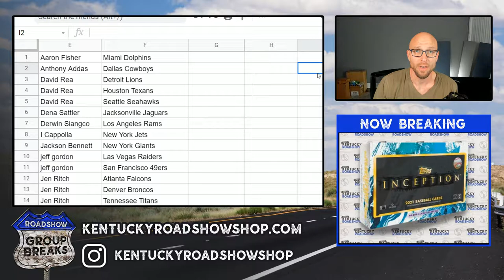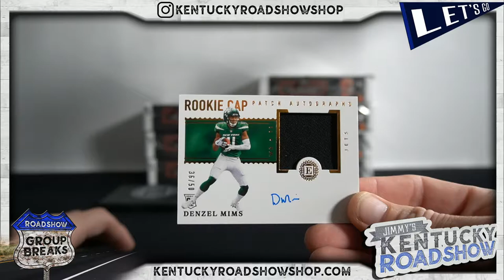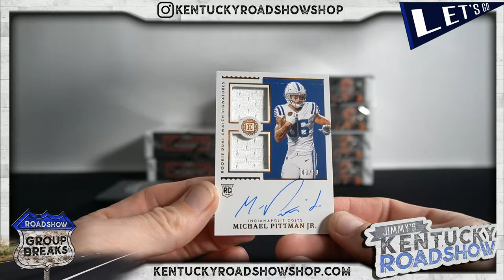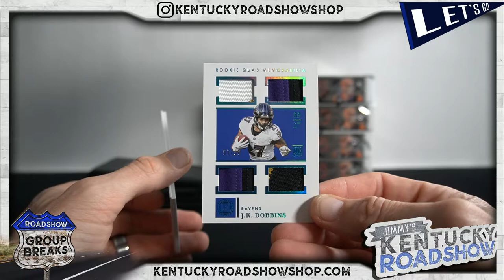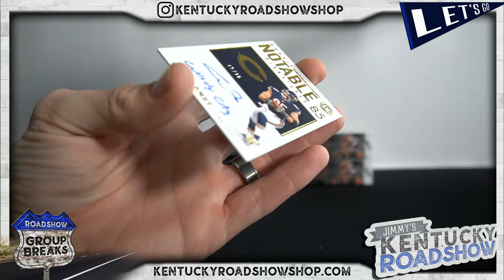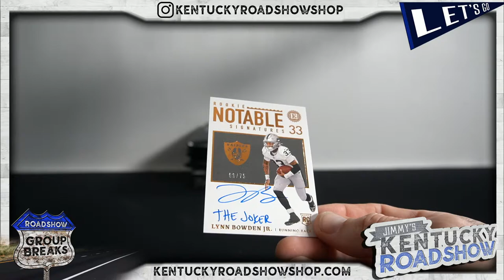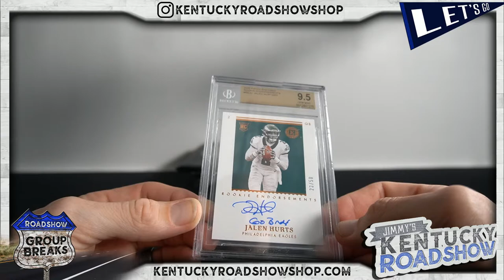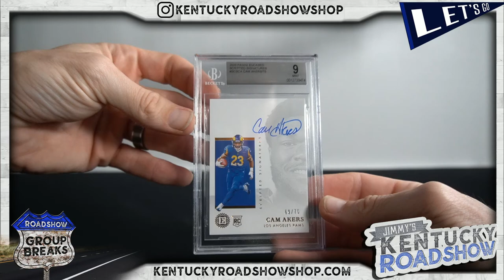2020 Panini Encased Football - 8 Box Case Break #2